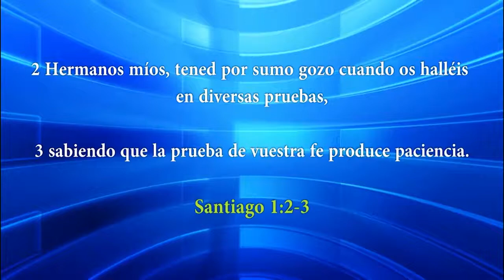HNO. PUERTAS | LOS MENOSPRECIADOS | LOS MATUTINOS | 100914 | LUZ TV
Nuestro intelecto, conocimiento, estudios y palabras no deben ser usados para avergonzar sino para ayudar.